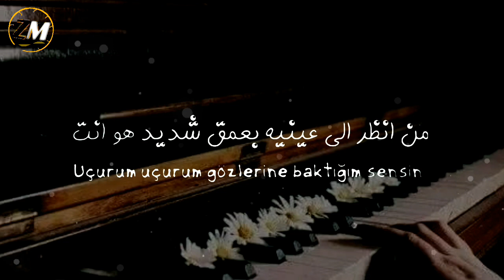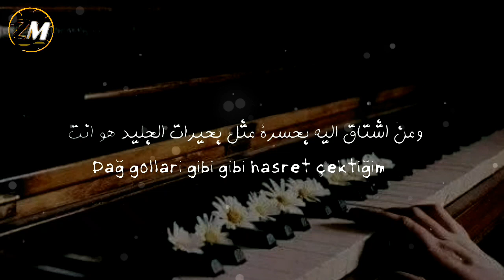أغنية تركية لـ فرح زيدان - يا بلوتي مترجمة - Ferah zeydan - Belalım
أغنية تركية في غاية الروعه

يا بلوتي
 Ferah zeydan

تصميم وترجمة الفيديو
Zakaria muslem

ــــــــــــــــــــــــــــ

ٓــــــــــــــــــــــــــــ

تمت الترجمة : لطلب أحد متابعين

والأهم رأيكون
اتركوه☟تٌَحَـتْ☟

ــــــــــــــــــــــــــــ

كلمات الأغنية :

Uçurum uçurum gözlerine baktığım sensin
Prangalarca boynuma taktiğım sensin
Dağ gollari gibi gibi hasret çektiğim
Her gece uyku diye yattığım sensin

Yanarım yanarım tutuşur yanarım
Kavurur aleşim seni de beni de belalım

belalım

ــــــــــــــــــــــــــــ
ناهض باباسلي

الفيديو الكليب للأغنية: أحصيت

الفيديو الكليب للأغنية: سامحني

ــــــــــــــــــــــــــــ

ــــــــــــــــــــــــــــ

ــــــــــــــــــــــــــــ
كل الشكر لجميع